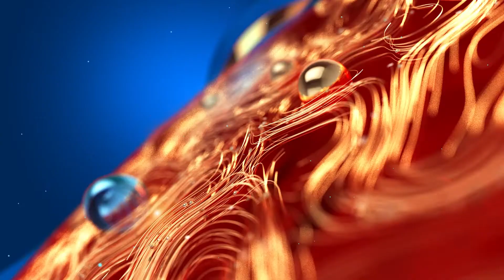Gulf News | വിദേശ വാർത്തകൾ ഒറ്റനോട്ടത്തിൽ | Latest News | Zee Malayalam News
വിദേശ വാർത്തകൾ ഒറ്റനോട്ടത്തിൽ